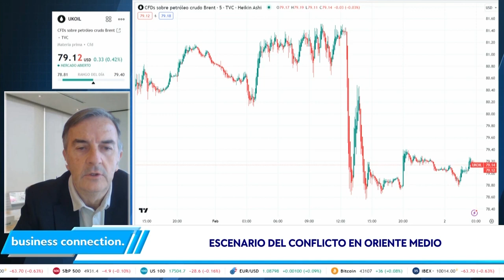Occidente está reconociendo que ha perdido la guerra en Ucrania.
"Occidente ya está reconociendo que ha perdido la guerra en Ucrania", una de las pruebas es la guerra actual interna dentro del liderazgo de ucrania con Zelensky intentando cesar al jefe del ejército, Valeri Zaluzhny, porque EEUU quiere que sea el sustituto de Zelensky para firmar las capitulaciones con Rusia. Así lo explica Jorge Cachinero, experto en relaciones gubernamentales y riesgos políticos.

Por tanto, el presidente de Ucrania está tratando de salvarse tras el abandono de Occidente, y el nuevo presidente en el aire. "En el campo de batalla, lentamente, Rusia sigue avanzando, a punto de crear una zona de seguridad en el norte". Los círculos de la OTAN reconocen que ha sido un error pretender infringir una derrota estratégica de EE. UU. a Rusia, "la guerra está perdida". Así, Cachinero sostiene que lo peor que le puede pasar a Europa es que EE. UU. deje colgada a la UE frente a Rusia en la guerra de Ucrania. "Espero que nos estemos acercando al final, que no será bueno para Occidente, por el error de haber provocado el inicio en Europa", ya que Rusia está preparada para una guerra de diez años. En la resolución del conflicto llegarán como mínimo al río Dniéper y Ucrania no tendrá acceso al mar Negro.